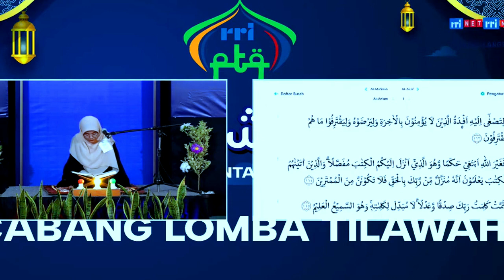PESERTA TILAWAH PTQ RRI BANJARMASIN KE 54 TAHUN 2024